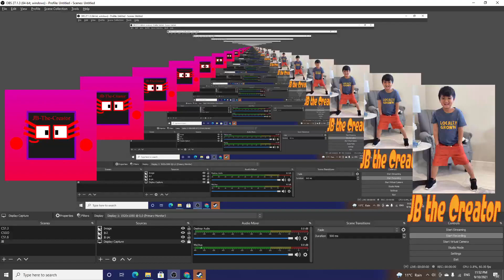Numberblocks Band Eighths 5 (40.125 to 49.875)